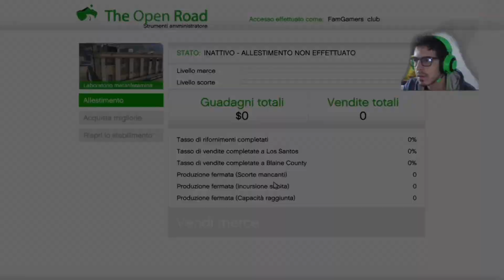Laboratorio Metanfetamina - GTA 5 online - Tutorial ITA PS4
ecco un tutorial sull'acquisto e allestimento del laboratorio di metanfetamina in GTA5 online!
vale la pena? si guadagna? rimanete aggiornati sulle dirette e gli altri video per saperlo!

se vi piace il video lasciate 1 like/commento!
video by Fernando